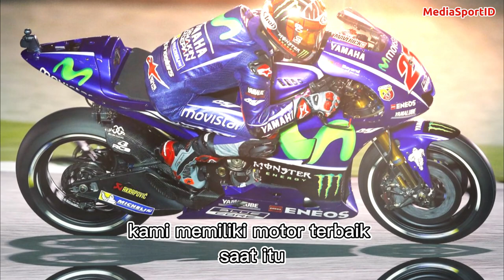BIKIN HEBOH PERNYATAAN MAVERICK VINALES TERKAIT KONDISI YAMAHA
Maverick Vinales
2017 adalah tahun yang sulit. Saya ingat di Le Mans ketika saya mengalahkan Valentino rossi dan hari itu saya tidak tidur karena dia adalah idola saya. Setelah mendominasi awal musim Semuanya mulai berbalik arah dari Barcelona. Tim mengatakan kepada saya untuk mengevaluasi lima sasis dan saya tidak mengerti apa-apa. Saya mengingatnya dan saya masih merasa kesal , ujar Viñales. “ Kami memiliki motor terbaik saat itu. Tetapi mereka memutuskan untuk mengubah beberapa hal dan itu tidak berhasil. Di mulai dari serie Barcelona tahun 2017 saya mulai kalah dalam memperebutkan kejuaraan bersama Yamaha.

Setelah lima seri di awal musim 2023 maverick Vinales duduk di posisi 7 klasemen dengan koleksi 49 poin dan berjarak 45 poin dari pecco bagnaia pemimpin klasemen. Torehan terbaik Vinales podium 2 pada race Portugal